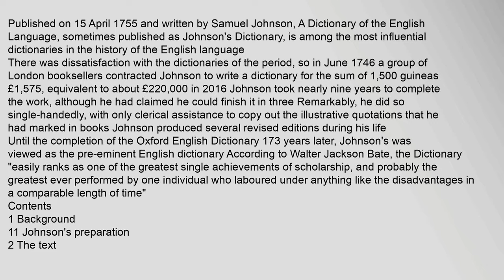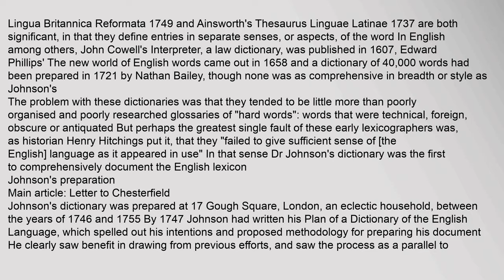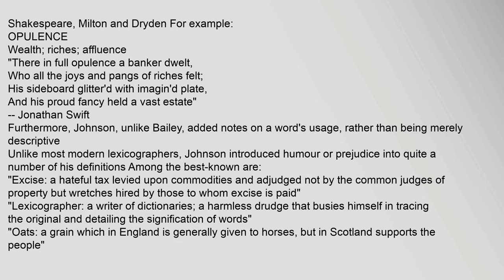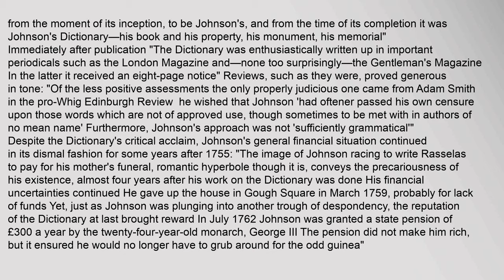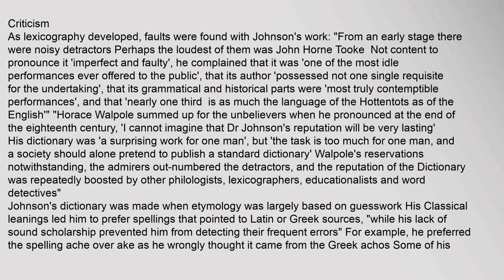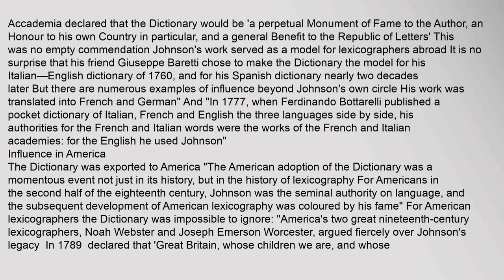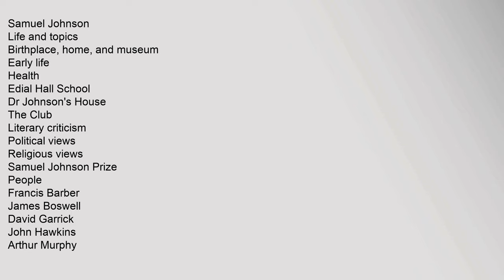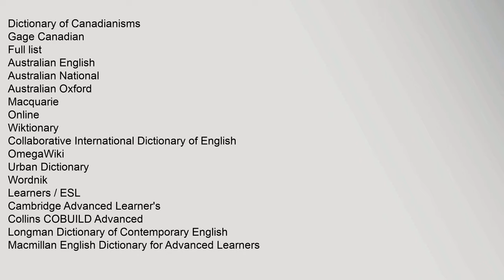A Dictionary of the English Language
Published on 15 April 1755 and written by Samuel Johnson, A Dictionary of the English Language, sometimes published as Johnsons Dictionary, is among the most influential dictionaries in the history of the English language
There was dissatisfaction with the dictionaries of the period, so in June 1746 a group of London booksellers contracted Johnson to write a dictionary for the sum of 1,500 guineas £1,575, equivalent to about £220,000 in 20161 Johnson took nearly nine years to complete the work, although he had claimed he could finish it in three Remarkably, he did so single-handedly, with only clerical assistance to copy out the illustrative quotations that he had marked in books Johnson produced several revised editions during his life
Until the completion of the Oxford English Dictionary 173years later, Johnsons was viewed as the pre-eminent English dictionary According to Walter Jackson Bate, the Dictionary "easily ranks as one of the greatest single achievements of scholarship, and probably the greatest ever performed by one individual who laboured under anything like ta dictionary of the english language, a dictionary of the english language by samuel johnson, a dictionary of the english language of word retirement, a dictionary of the english language 1755, a dictionary of the english language preface, a dictionary of the english language analysis A Dictionary of the English Language